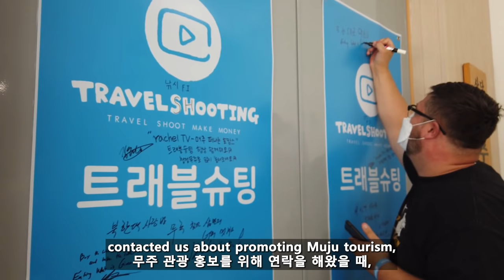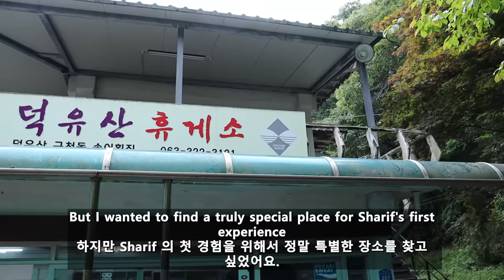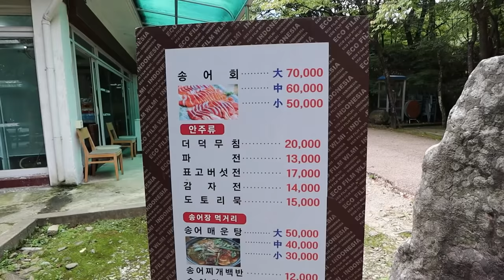제 미국친구의 첫 송어회 반응은? 덕유산에 송어회 농장 맛집탐방! 송어회, 소주한잔 &....데킬라??? 외국인먹방 & 시골 맛집탐방!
본 영상은 무주반딧불축제에서 주관한 트래블슈팅 캠페인의 지원을 받아 제작되었습니다.
This video was produced with the support of Travel Shooting Campaign organized by Muju Firefly Festival.
E.W.I.G. Matjip Guide!!  맛집 지도요!

So where do we start?
그럼 어디서부터 시작해볼까요?
Well, how about introducing Sharif to one of my absolute favorite dishes in Korea?
그럼, Sharif에게 제가 한국에서 가장 좋아하는 음식 중 하나를 소개해 주는 것으로 시작하는 건 어떨까요?
Raw freshwater trout,
민물 송어회,
something entirely unheard of in our home country.
제 고향에서는 전혀 볼 수 없는 음식이에요.
I couldn't wait to see Sharif's reaction
Sharif의 반응이 너무 기대돼요.
to this incredibly delicious and rare dish.
엄청 맛있고 귀한 요리거든요.
But I wanted to find a truly special place for Sharif's first experience
하지만 Sharif 의 첫 경험을 위해서 정말 특별한 장소를 찾고 싶었어요.
which meant a one hour hike up into Dokyusan mountain
그래서 한 시간 정도 걸어서 덕유산까지 올라갔어요.
To Korea's only natural water trout farm.
국내 유일의 천연 송어 농장으로 갈 거예요.